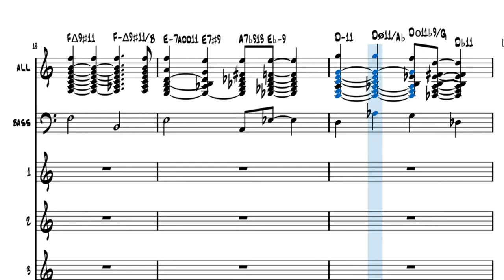jingle bells but jazz school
jignle balls batman smalls
i have not gone to jazz school yet but i did it anyway
enjoy this abomination i have so majestically concocted or dont
merry christmas and tune your instruments